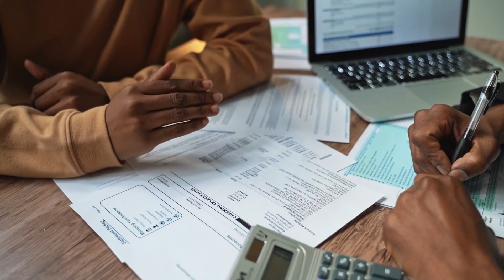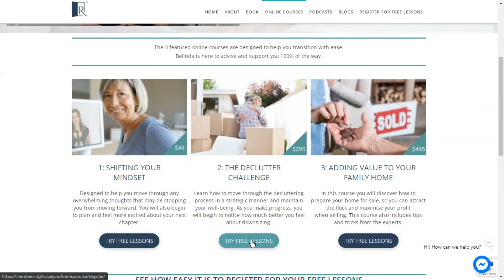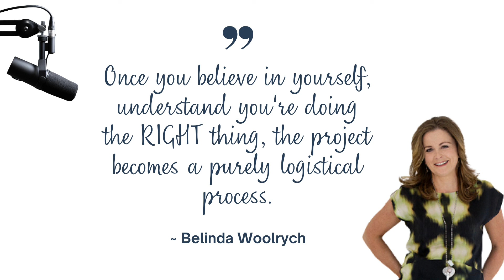Downsizing Advice from Older People and People Taking Care of Elderly Parents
After working with many senior downsizers, I feel reassured and glad that I invested my time speaking with them, learning and listening.

These downsizing conversations and experiences motivated me to write my book Rightsize Your Home, the Empty Nesters Guide to a Stress Free Downsize. I wanted their lessons to be passed onto the next downsizers, to help them with the challenges and pre-emptive steps which can be taken to avoid any unnecessary stress.

Transforming Property. Changing Lives.